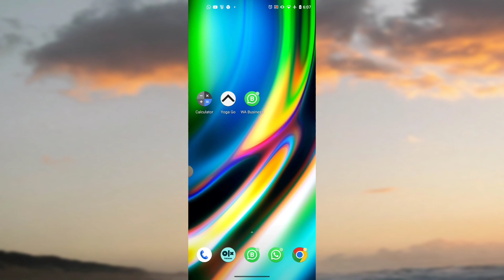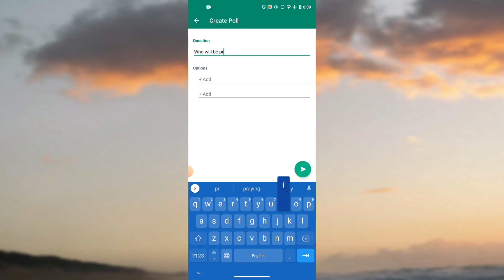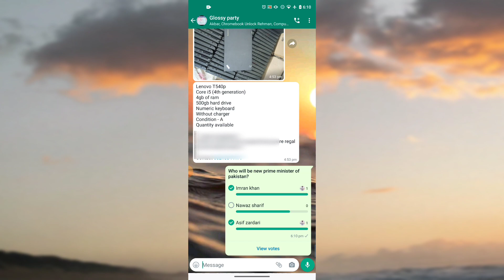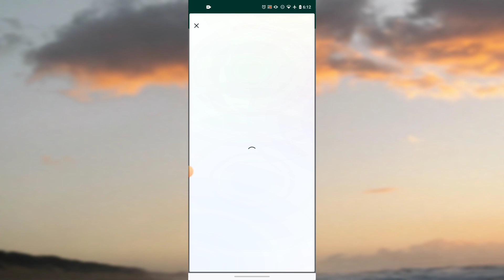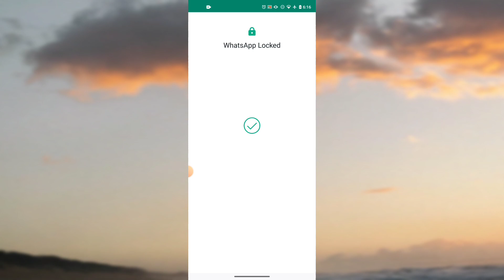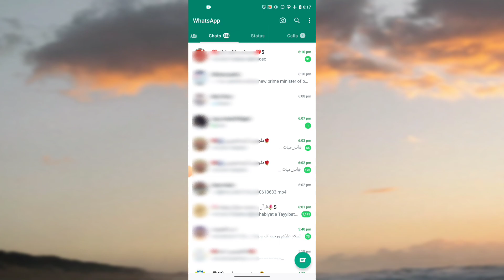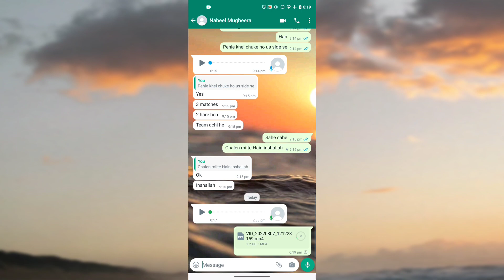7 WhatsApp features in 2022-23 | व्हाट्सएप के नए फीचर्स के बारे में कम ही लोग जानते हैं